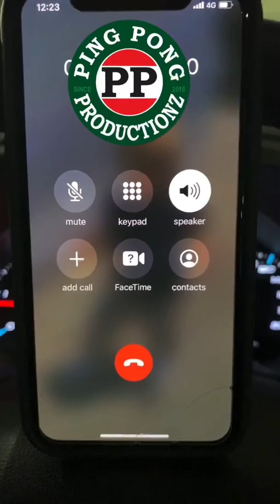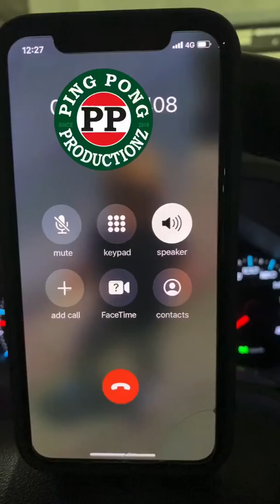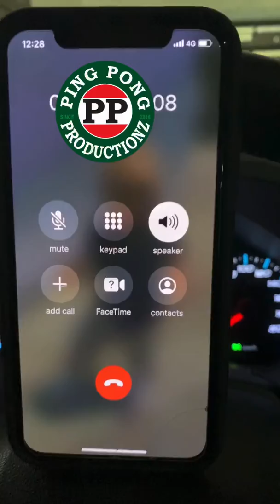Ling lings looking for some nose beers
Ling ling is searching for some Columbian beers